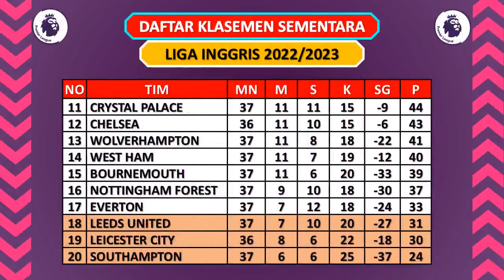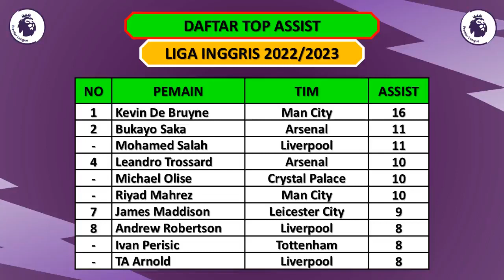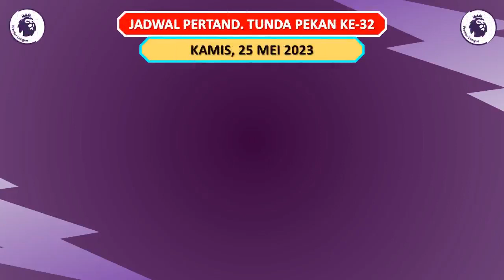HASIL LIGA INGGRIS TADI MALAM - MAN. CITY VS CHELSEA / WEST HAM VS LEEDS UNITED - KLASEMEN TERBARU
Tottenham vs Brentford (1-3)
Liverpool vs Aston Villa (2-1)
Wolves vs Everton (1-2)
Bournemouth vs Man. United (0-1)
Fulham vs Crystal Palace (2-2)
Nottingham vs Arsenal (1-0)

Jadwal Liga Inggris 2022/2023 Pekan Ke-37
Minggu, 21 Mei 2023
West Ham vs Leeds United (3-1)
Brighton vs Southampton (3-1)
Man. City vs Chelsea (1-0)

Newcastle vs Leicester

Brighton vs Man. City

Man. United vs Chelsea

Newcastle 69 poin
Man United 66 poin

M Salah 19 gol

Top Assist Liga Inggris 2022/2023
M Salah 11 assis
Trossard 10 assist
M Olise 10 assist
R Mahrez 10 assist

Clean Sheet Liga Inggris 2022/2023
De Gea 17 clean sheet
Allison 14 clean sheet
Nick Pope 13 clean sheet
A Ramsdale 13 clean sheet

Premier League
Premier League Boxing Day
Liga Inggris
Liga Inggris 2023
Liga Inggris 2023 Live SCTV
Hasil Liga Inggris Man City
Hasil Liga Inggris Manchester United
Hasil Liga Inggris Man United
Hasil Liga Inggris Liverpool
Hasil Liga Inggris Tottenham Hotspur
Jadwal Liga Inggris 2023 Live SCTV
Jadwal English Premier League 2023
Jadwal Bola